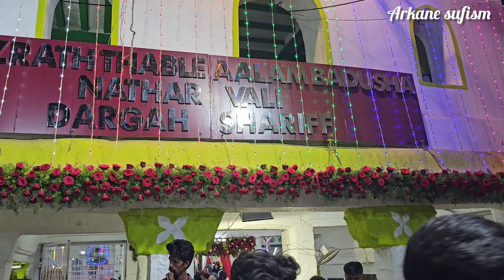HAZRATH THABLE AALAM BADHUSHA NATHHARWALI DARGAH UROOS 2024||TRICHY